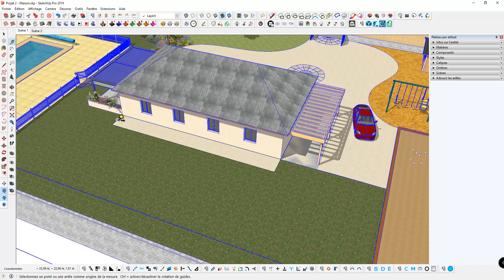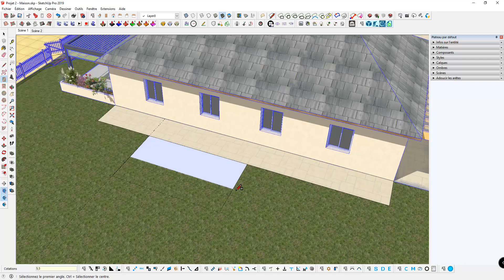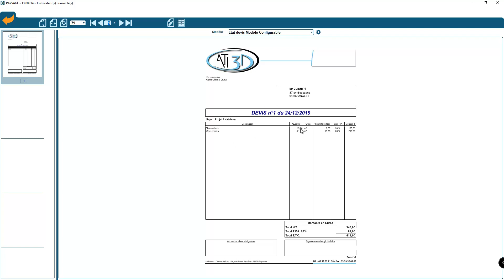Génération d'un devis dans Codial depuis SketchUp avec nos développements ATI3D